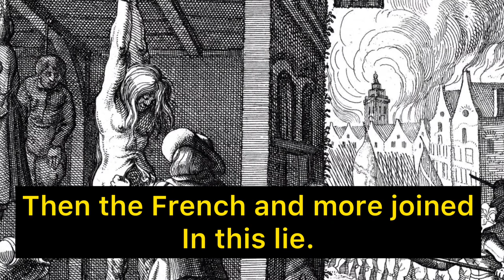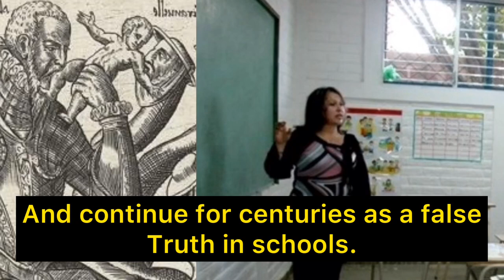The origin of the Spanish black legend 🇪🇸 | Part 1 (Subtitles English).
The origin of the Spanish black legend.

Greetings.